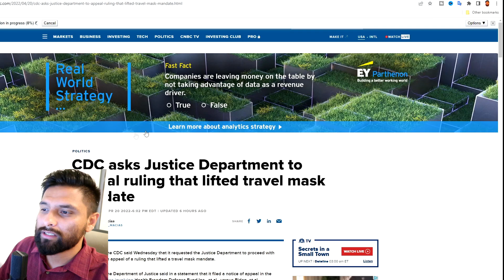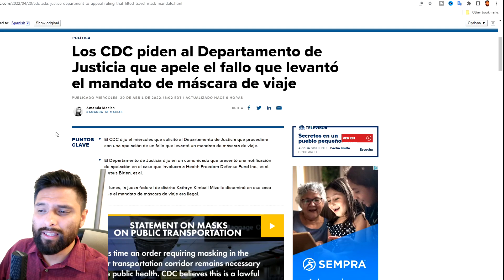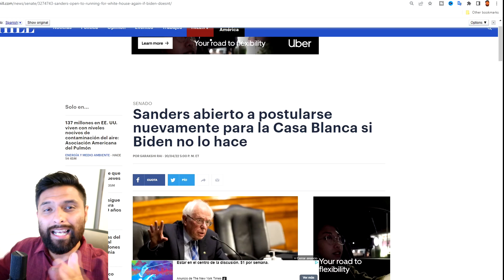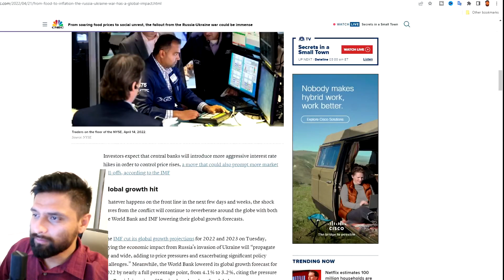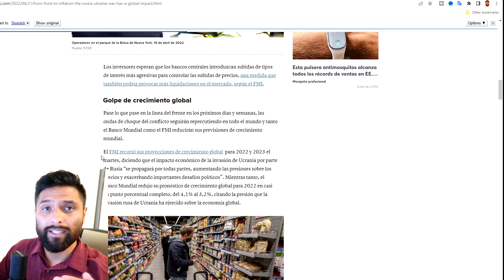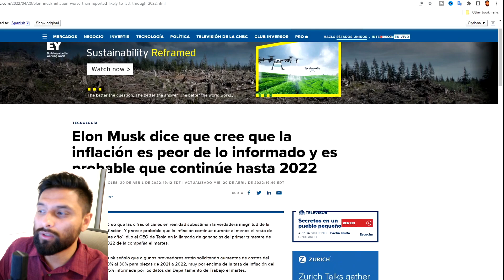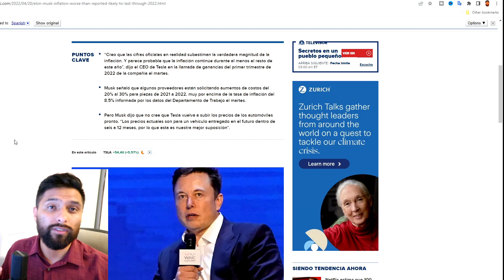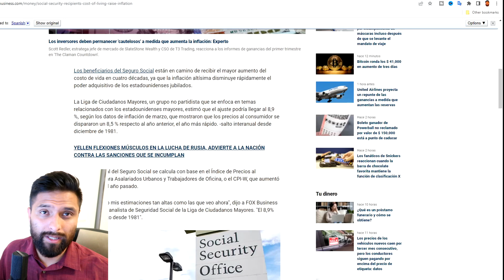BUENAS NOTICIAS! BENEFICIARIOS DEL SEGURO SOCIAL MAYOR AUMENTO DESDE 1981